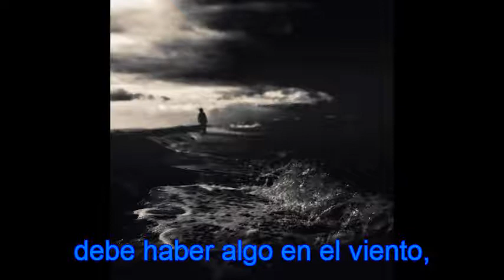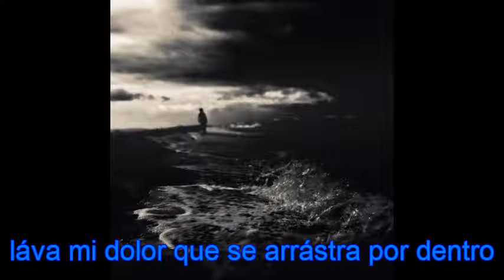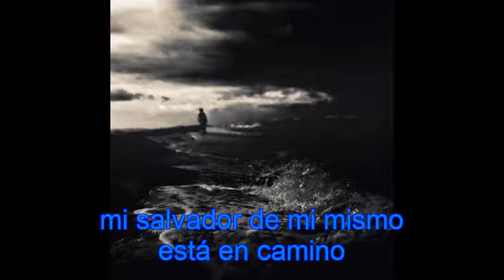te voy a extrañar toda la vida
=(  TE AMO MIAMOR!!!